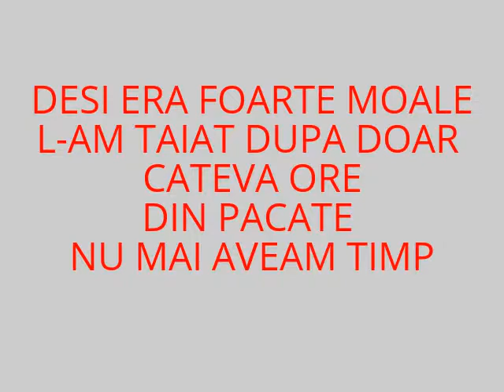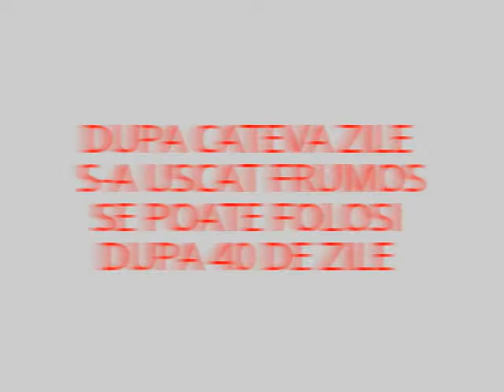RECIPE--MAKING COFFE,ORANGE AND LEMONGRAS SOAP-Facem sapun de cafea,portocala,leomngras RETETA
RETETA
COCONUT OIL(ULEI COCOS)200 G
OLIVE OIL POMACE(MASLINE POMACE) 250 G
PALM OIL(ULEI PALMIER) 200G
SHEA BUTTER(UNT DE SHEA) 150G
SUNFLOWER OIL(FLOAREA SOARELUI) 100G
CASTOR OIL(ULEI RICIN) 100G
APA 320 G
SODA CAUSTICA 136 G
ULEIURI ESENTIALE,FRAGRANTA 10-20 ML
COVER PHOTO:pinterest